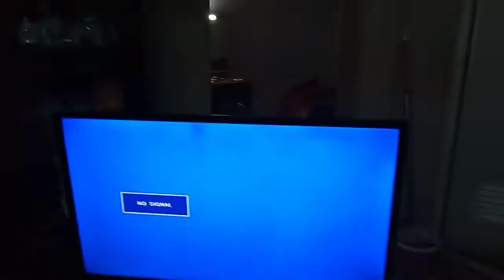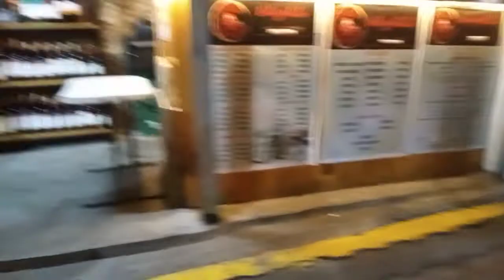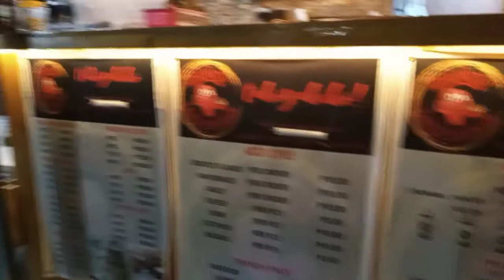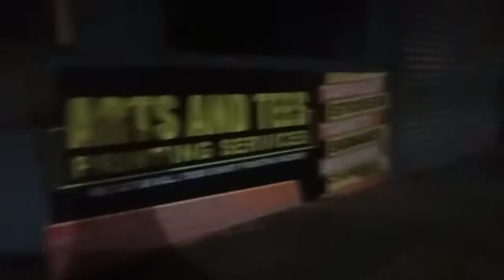Pailaw para sa Valentines day| Veron Sinsay